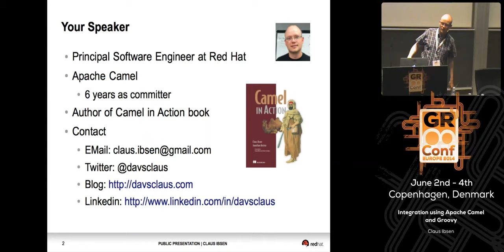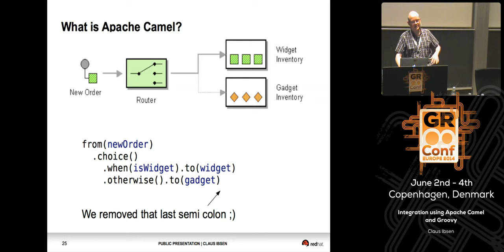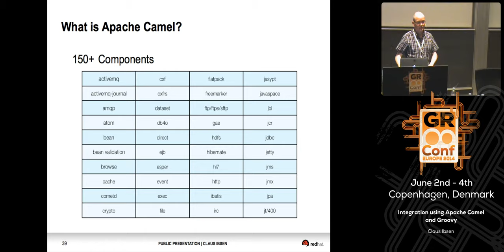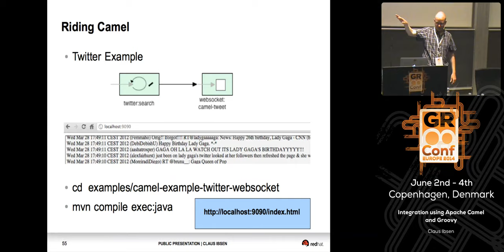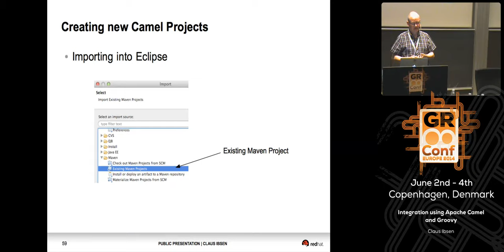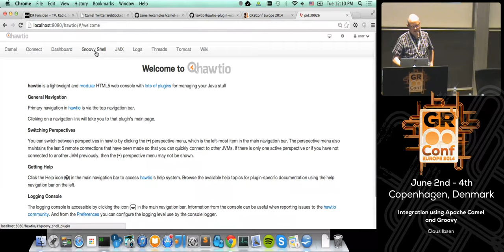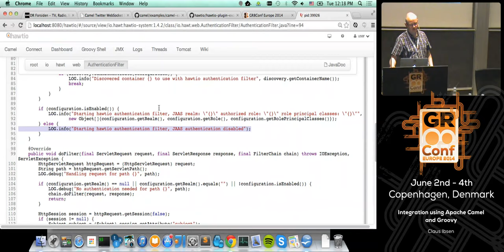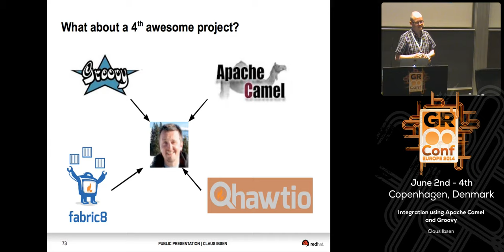Integration using Apache Camel and Groovy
Apache Camel is versatile integration library that supports a huge number of components, enterprise integration patterns, and programming languages.In this this talk I first introduce you to Apache Camel and its concepts. Then we move on to see how you can use the Groovy programming language with Camel as a first class Groovy DSL to build integration flows.You will also learn how to build a new Camel and Groovy app from scratch from a live demo.And we also touch how you can use Camel from grails using the grails-camel plugin.I will also show the web console tools that give you insight into your running Apache Camel applications, including visual route diagrams with tracing, debugging, and profiling capabilities.This session will be taught with a 50/50 mix of slides and live demos, and it will conclude with Q&amp;A time.